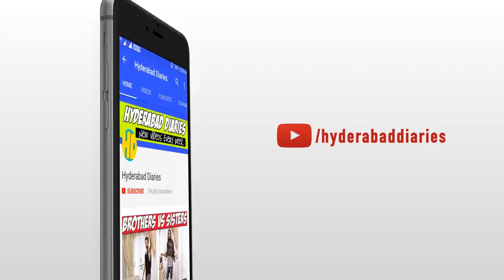IF GOOGLE MAPS WERE A HYDERABADI PALAAN & GIVEAWAY..!!